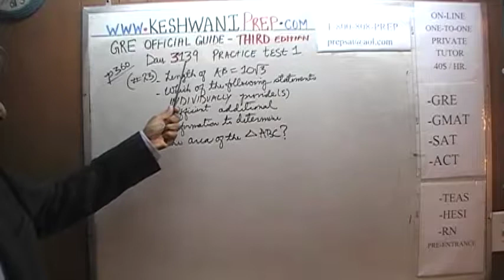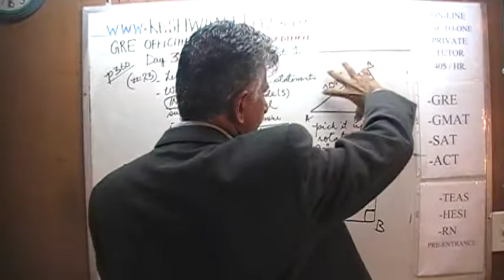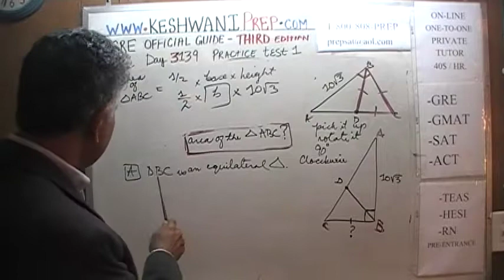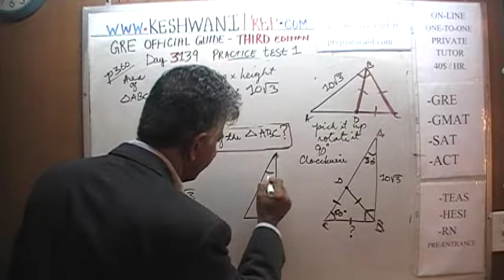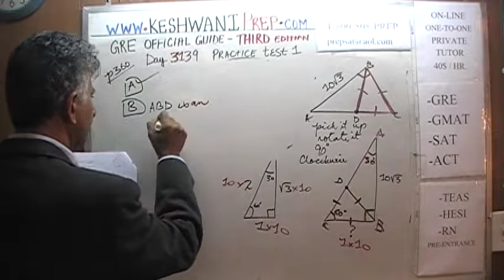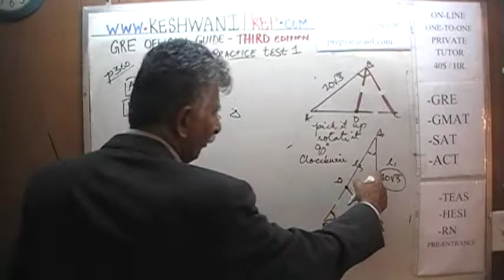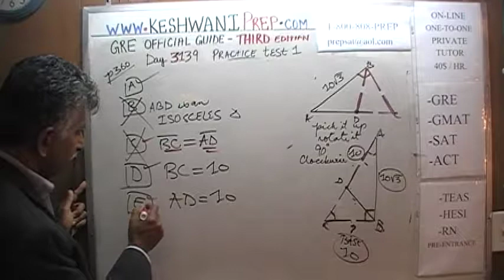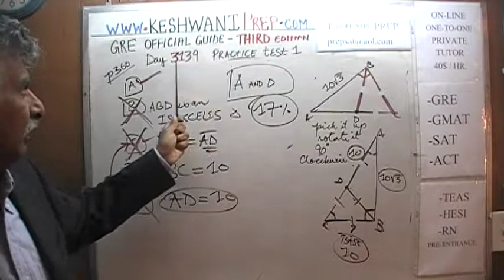GRE Practice Test 1 p360 Third Edition Day 3139 Official Guide - On-line Prep Tutor GMAT, SAT,